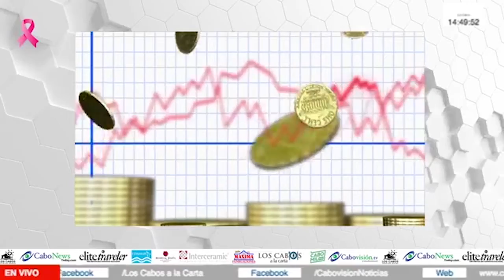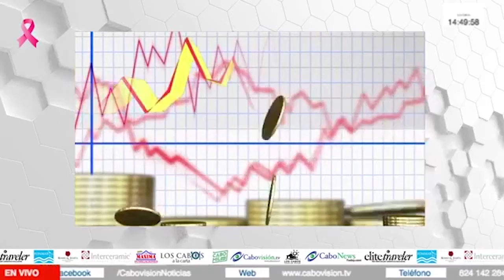Entrevista en video con Gustavo Hernández V. Srio. del Trabajo en BCS e Ignacio Labandeira CANACO